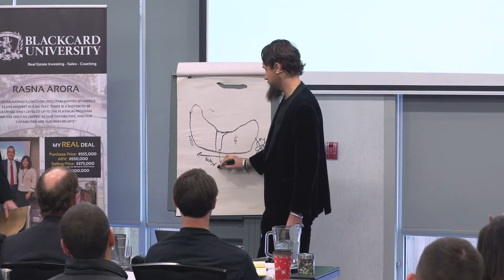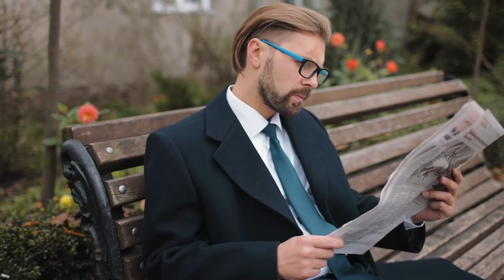If You Offer The Best, You Will Always Have Business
Everyone wants what's best.

So, offer the best and you will always have demand.

Take a listen to how Stefan uses his talk to demonstrate the correlation between offering the best thing and success in real estate.